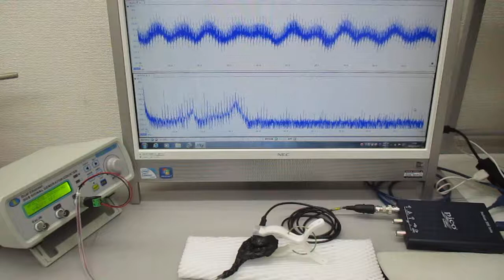超音波プローブの発振制御による振動評価技術